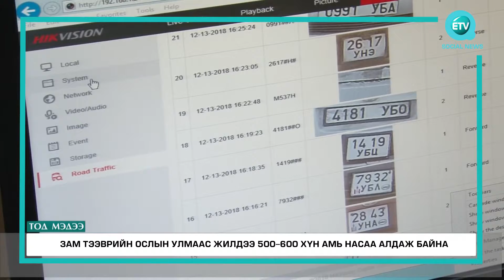Зам тээврийн ослын улмаас жилдээ 500-600 хүн амь насаа алдаж байна.